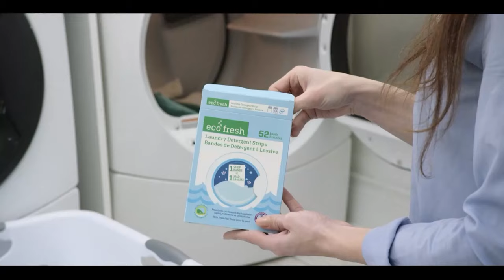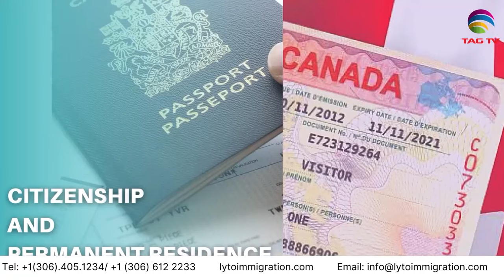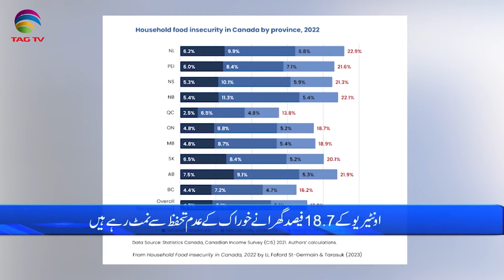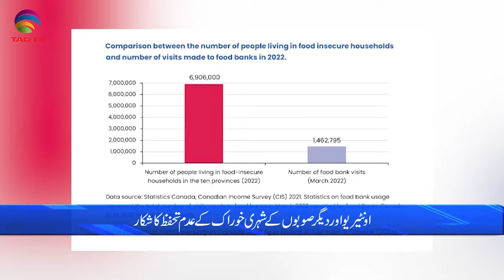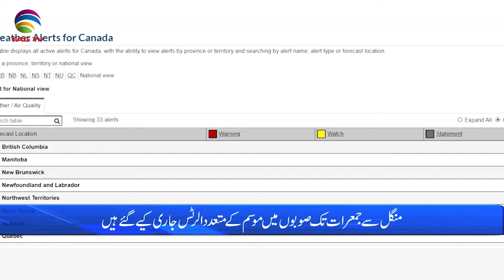International and Canadian News - November 22, 2023